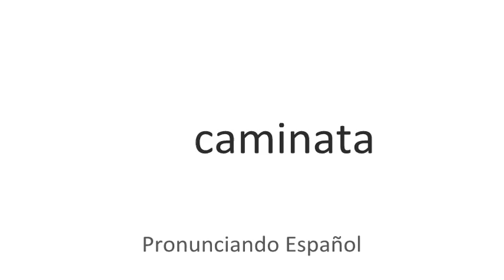Cómo se pronuncia Caminata